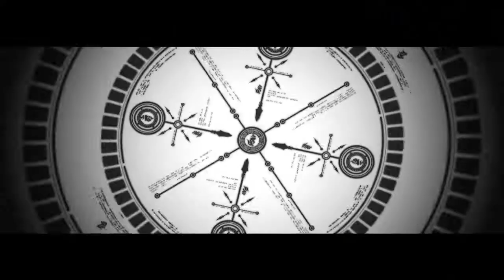블레이블루)캘러미티 트리거 BlazBlue : Calamity Trigger 뻘연재 [21]